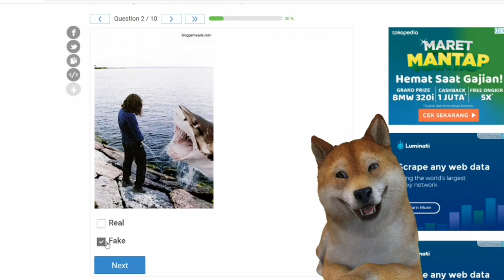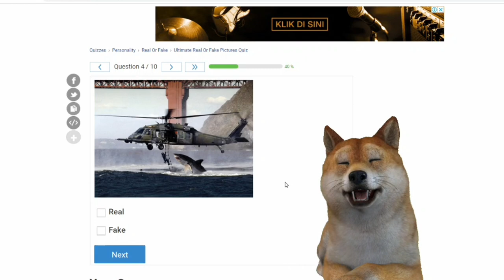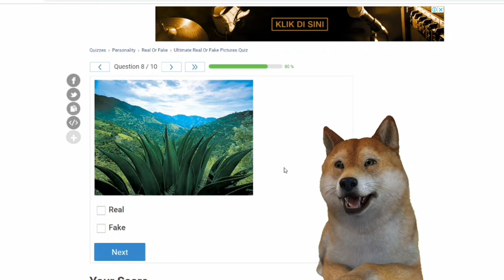REAL NEBO FAKE? 😱 | REAKCE TLAPKY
Dnes tu máme další video, ve kterém budeme rozeznávat Real od fake! 😄

▼Další Informace▼

Pokud se ti video líbilo zanech palec nahoru.
Pokud mi chceš něco říct,napiš mi dolů do komentářů.
Moc děkuji za vaši podporu!